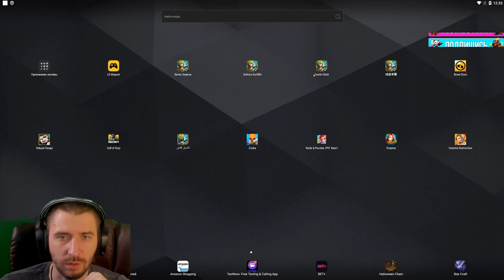ДВОЙНОЕ ПРОНИКНОВЕНИЕ \ НА МАКСИМАЛКЕ \ БИТВА ЗАМКОВ \ CASTLE CLASH